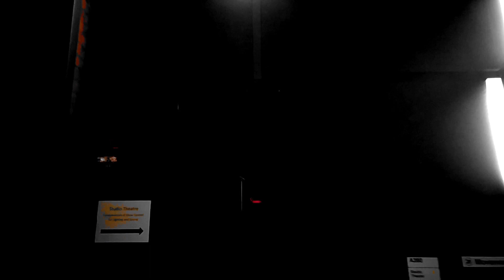"NIGHT TERRORS" - Surreal Short Horror Film - David Lynch Inspired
The life of a movie star is as glamorous as it is dangerous.
Featured at David Lynch's Twin Peaks Festival 2017.

Film #2 of the Sleepwalking Series.
Starring: Natalie Buse
Directed by: Chloë & Natalie Buse